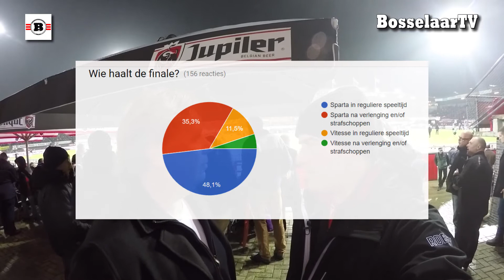Sparta Rotterdam - Vitesse 1 maart 2017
Halve finale beker! Met opgeheven hoofd en onder luid applaus verliet Sparta moegestreden het veld. Vitesse sleepte een finaleplaats voor de poorten van Het Kasteel weg. Kijk snel hoe onze voorspellingen niet uitkwamen, hoe € 1.000 voor onze ogen verdampte en hoe het geld wel naar de scheidsrechter stroomde (denken wij).